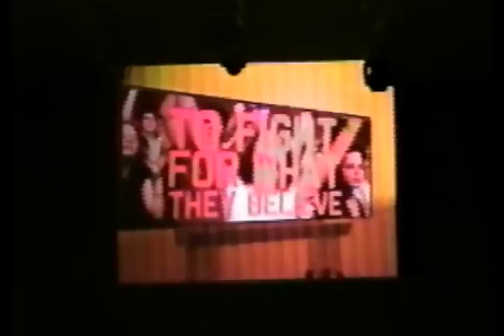Pillar performance-Joey Avalos on guitar.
This was my 2nd show with Pillar w/o Noah Henson (He was out with a knee injury) Of course it was a flight date, an arena show, in my hometown of Phoenix AZ and and ATF event. I don't think I was able to breathe.